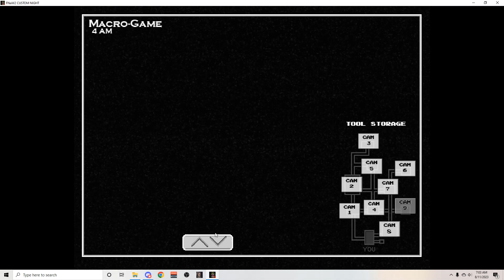Five Nights At Wario's 2, But Better! - Macro Game Mode Complete